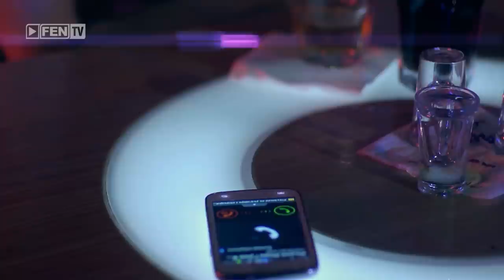ASHLEY - DRUGA SAM / АШЛИ - Друга съм (Official Music Video)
Музика и аранжимент: Артан Кастрати
Текст: Йордан Ботев

Режисура: Front Line Cinema

📜 ДРУГА СЪМ 📜

Счупих огледало в твоите крака.
Явно в моя намек нещо не разбра.
Свършено е вече, мразя любовта,
за години 7 да изчезне тя.

С теб дали ми стига, питай ме сега,
нека да го каже моята уста.
„Стига вече, стига", да ти изкрещя
твоя съм на снимка, Game Over.

Друга съм, луда съм и каква ли не,
сляпата за мъже на етап свободна е.
Друга съм, луда съм, не като преди,
скъса се да звъниш, я познай ще вдигна ли.

Свършиха сълзите, спирам със това.
На стената пише „вече ничия".
За година с тебе как не полудях,
но да ме пречупиш, знай че не успя.